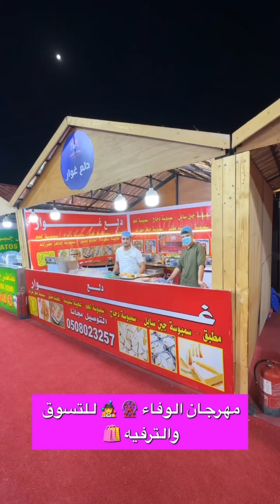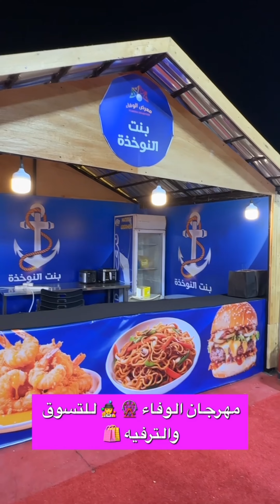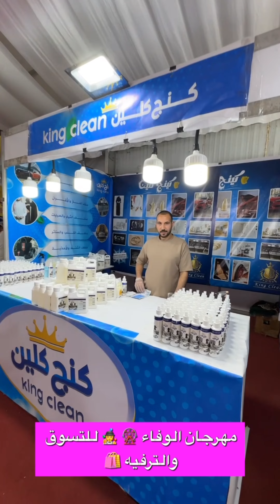مهرجان الوفاء بسيهات 🎡🤹 تم الافتتاح 🛍️